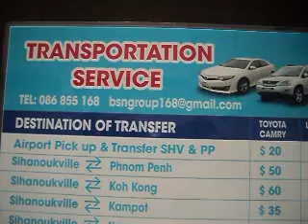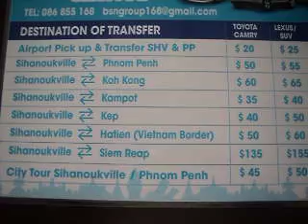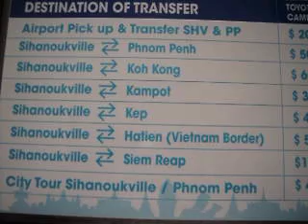Preah Sihanouk Taxi 0939359525 (12-Bun Darith )